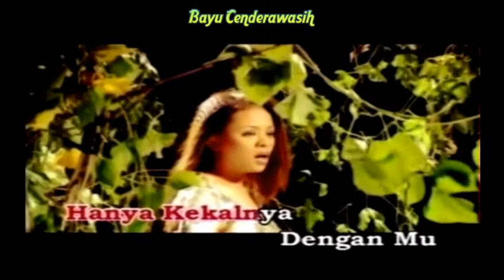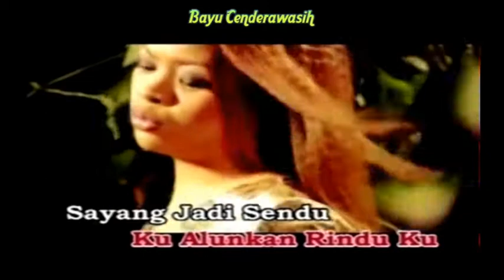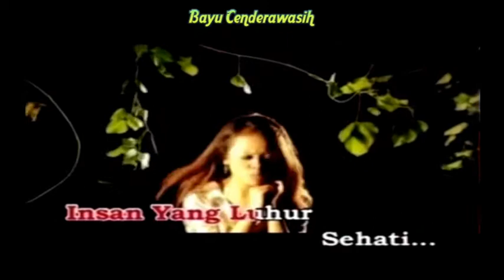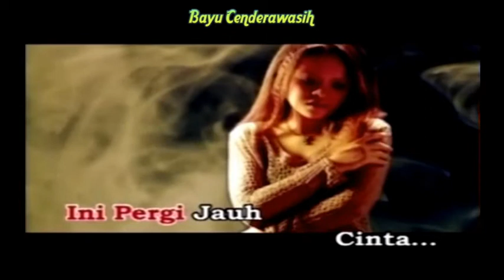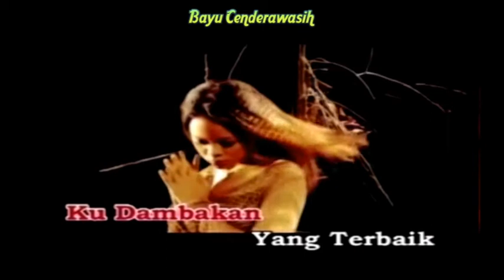Kesetiaan by Siti Sarah | Karaoke Tanpa Vokal